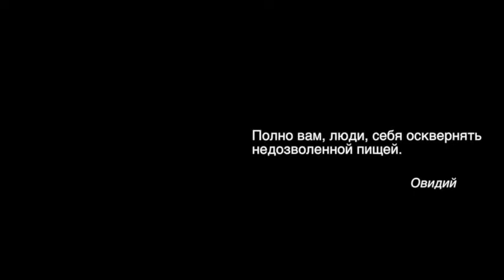ПРАВИЛЬНОЕ ПИТАНИЕ. ДИЕТОЛОГИЯ. Малахов Геннадий.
Основная суть правильного питания – в следовании особенностям нашего пищеварения. Если мы будем этому следовать, наше питание будет правильным. Диетология – что это за наука? Есть европейская диетология, а есть и восточная. В чем различие этих диетологий и какая диетология полезнее для нас?